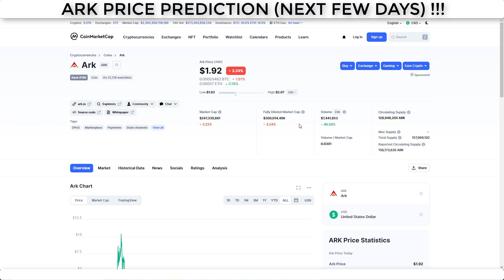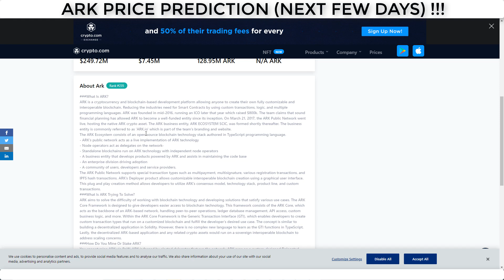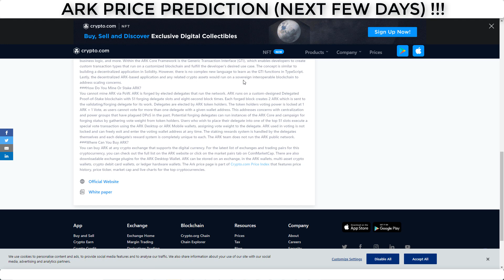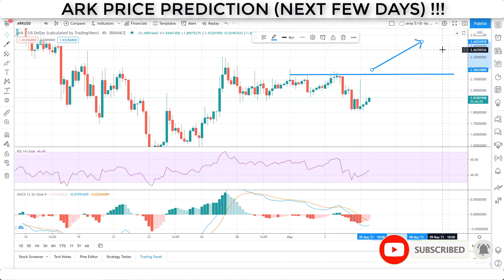ARK Price Prediction 2021 | ARK Coin Price Prediction in May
ARK Price Prediction 2021 In May. Let's find out what we can expect from ARK coin🚀🚀

ARK is a cryptocurrency and blockchain-based development platform allowing anyone to create their own fully customizable and interoperable blockchain.

The ARK Ecosystem consists of an open-source blockchain technology stack authored in TypeScript programming language.

ARK aims to solve the difficulty of working with blockchain technology and developing solutions that satisfy various use cases.

You cannot mine ARK via Proof of Work. ARK is forged by elected delegates that run the network.

ARK runs on a custom-designed Delegated Proof-of-Stake blockchain with 51 forging delegate slots and eight-second block times.